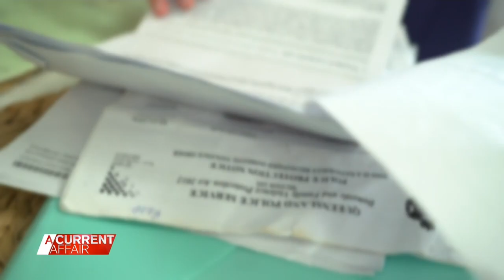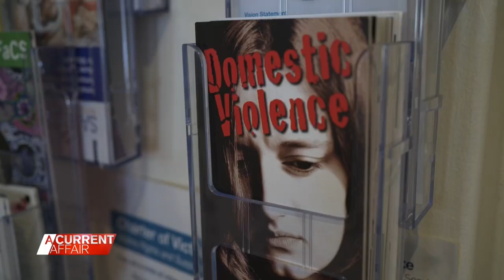Brave domestic violence survivor urges others to seek help | A Current Affair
| In Australia, an average of one woman a week and one man a month are killed by a current or former partner. While the numbers paint a grim picture, one survivor told A Current Affair she feels lucky to be alive after finding help from a support service and she wants others to hear her story. (Broadcast November 3, 2022)